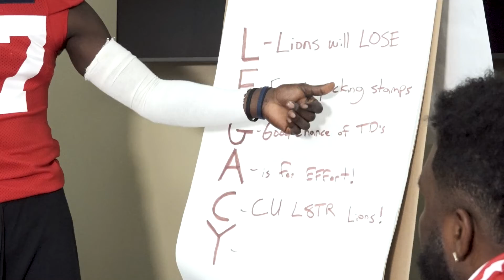IT'S LEGACY NIGHT!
💼 The guys put together a little acronym for tomorrow's game...

Legacy Night! 5pm kickoff! See you tomorrow!